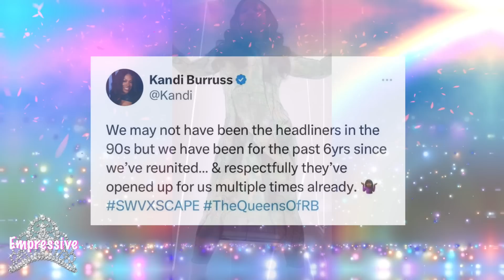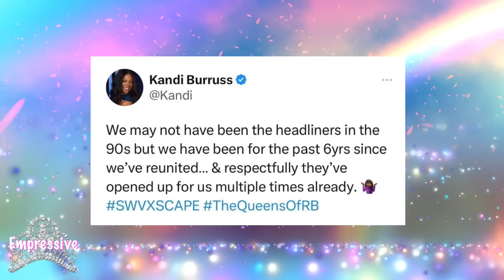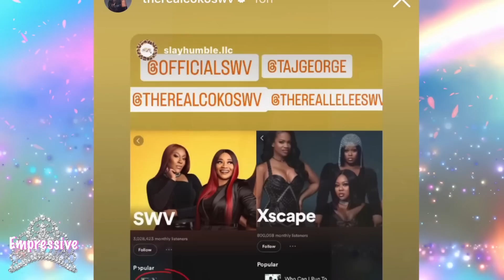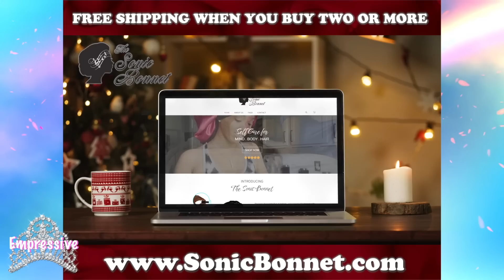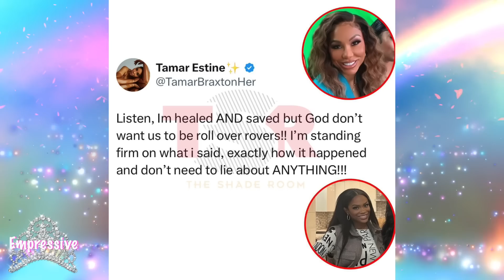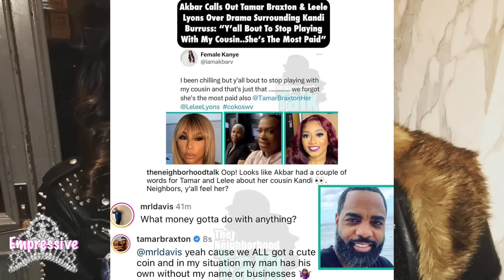Tamar Braxton calls Kandi Burrus a Billy GOAT! | Kandi & Todd tried to JUMP Tamar? | SWV vs Xscape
00:00 Intro
00:24 Xscape Drama (Queens of R&B)
03:35 SWV vs. Kandi and Xscape
10:22 Sonic Bonnet Ad
11:39 Tamar Braxton messy FEUD with Kandi & Todd